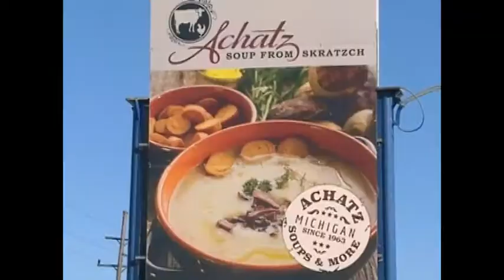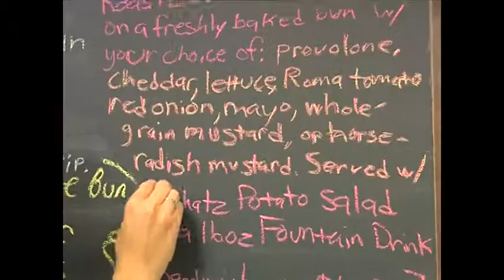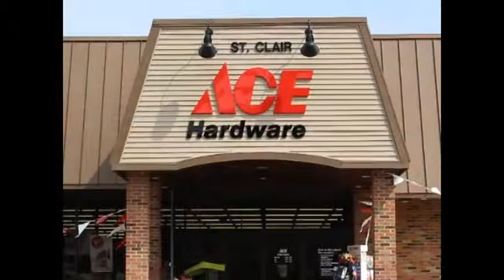SCHS vs MCHS V Girls BB 1/13